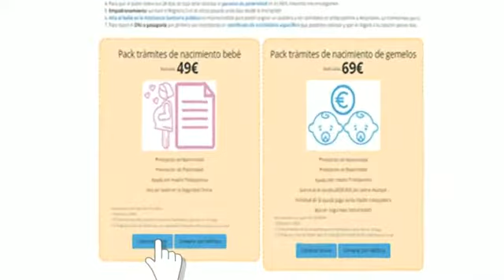¡Hacemos los trámites de nacimiento por ti!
Si durante las próximas semanas sales de cuentas y se te hace un mundo hacer todo el papeleo, ¡te ayudamos! Tramitamos todo lo que necesitas y te lo entregam...